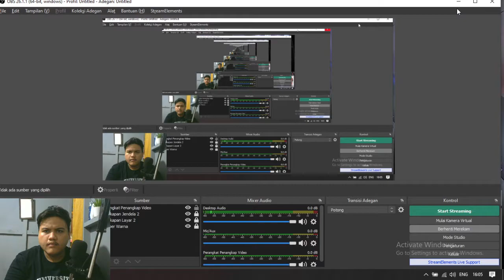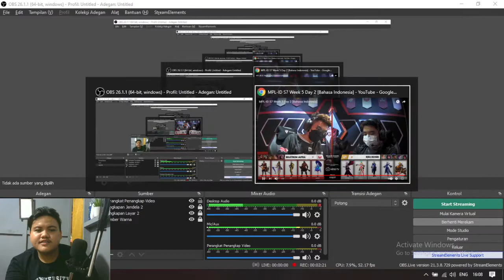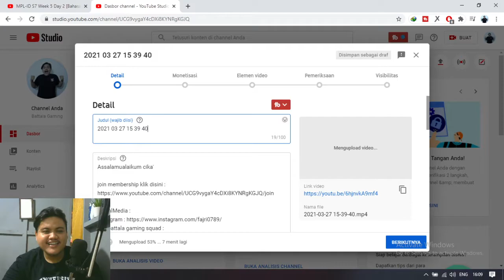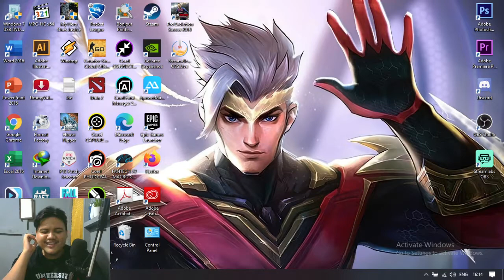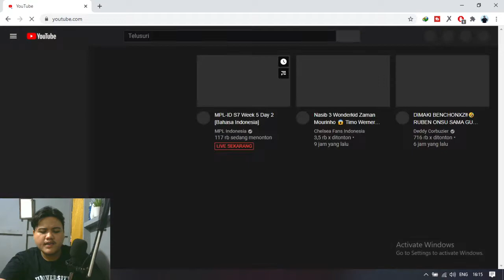LAPTOPKU KENTANG RRQ VS BTR GAME 2 FT FIKI NAKI KW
Assalamualaikum cika'

perkenalkan saya fajri, saya baru di dunia youtube bisa dibilang youtuber pemula dan impian saya saat ini adalah mendapatkan silver play button dan ingin membeli rumah sendiri karena selama ini saya dan keluarga hanya tinggal di sebuah kontrakan kecil. Karena saya percaya kalau kita mau tidak ada yang tidak mungkin di dunia ini.